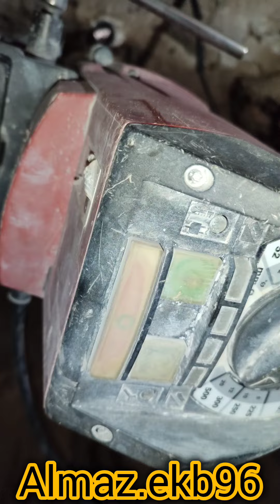3 сентября 2024 г.